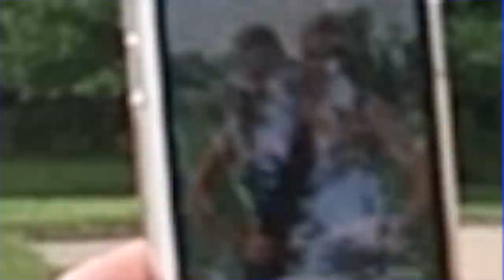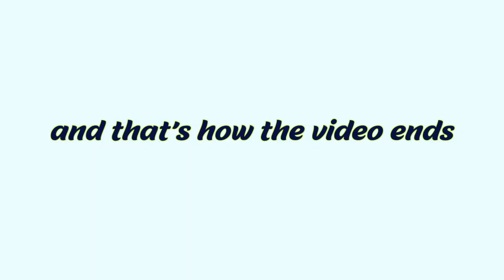Homecoming Vlog 2019! | sophomore year hoco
Hi! In this video, I take you to homecoming with me! You get to see me get ready, take pictures with my friends, go to dinner and the dance, and hangout with my friends after. I had an awesome time and I hope you enjoy the video :)

homecoming dance high school, homecoming dance 2019, homecoming picture ideas
high school dance, francis howell high school homecoming dance, grwm homecoming dance, grwm homecoming makeup, hoco dance vlog, hoco pictures vlog, grwm hoco

❤️ Carissa Campbell